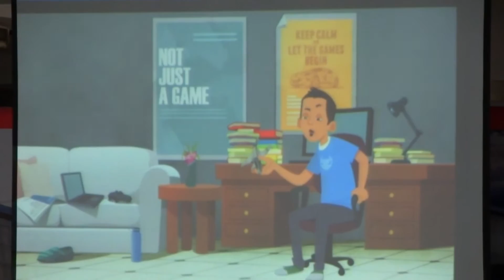Wipro Pre-Placment Talk at IEM 2013